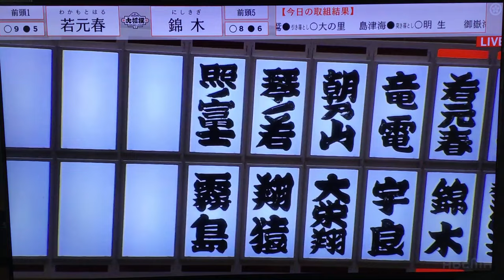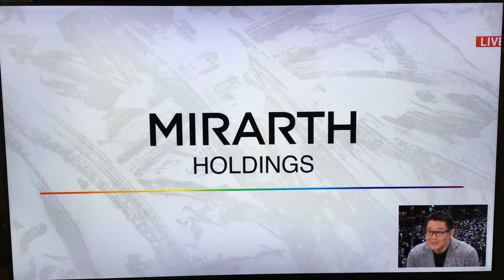January 2024 - Day 15 - Wakamotoharu v Nishikigi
M1 Wakamotoharu (9-5) faces off against M5 Nishikigi (8-6) on Day 15 at the Kokugikan.

-Jason